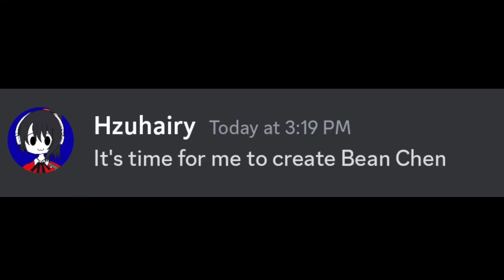Cursed Ch'en Vtuber Model Debut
~She Still Looking Cute Though~
**Cursed Chen Vtuber Model**
Model Idea: Jazz
Model & Rigging By: Hzuhairy

Ehe